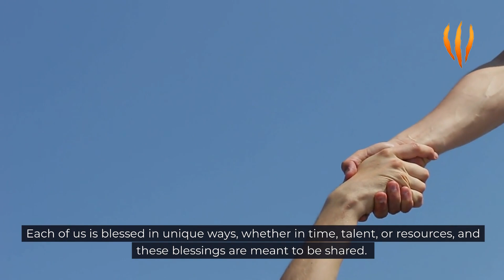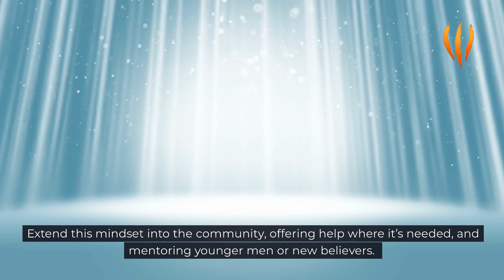Stepping Up to Serve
As Christian men seeking to be the leaders God has called us to be, we’re often reminded of the importance of Salvation and Sanctification. But there’s a third component essential to a complete Christian walk: Service. Proverbs 3:27 challenges us directly: if it is within our ability to do good, we must not withhold it. This verse doesn't just encourage us to act—it commands us. It’s a call to take responsibility, reminding us that sometimes writing a check isn’t enough. Serving means stepping into action and using the blessings God has given us to make a difference for others.

The exclusive community for men who are seeking Truth and Accountability which creates courage to lead, fulfillment and direction.